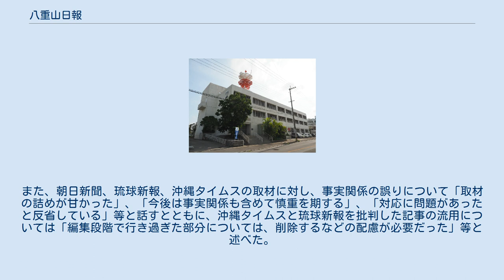八重山日報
八重山日報（やえやまにっぽう）は、沖縄県石垣市に本社を置く株式会社八重山日報社が発行する、朝刊単売の日刊紙である。
 沖縄県八重山列島を対象とする地域新聞である。
八重山列島では同じく地域新聞である八重山毎日新聞も発行されており、地域新聞2紙、県紙2紙（琉球新報及び沖縄タイムス）の計4紙が競合している。
 本紙を発行する八重山日報社は、かつて沖縄タイムスの社会部長などを歴任したジャーナリスト宮良長欣（みやら ちょうきん）によって、1977年8月1日に設立された。
同年10月21日に八重山日報を創刊。
 2013年6月1日に産経新聞社と提携し、八重山地方記事と東京の沖縄関連記事の相互交換を行っている。
 八重山日報社は、2017年4月1日に沖縄本島で八重山日報沖縄本島版の発行と朝刊配達を開始した。
産経新聞は、沖縄タイムスが4月3日付で販売店に対して八重山日報の配達禁止を通達したと報じた。
 沖縄本島版は1年11か月にわたり発行されたが、八重山日報社は人手不足の影響で配達員の確保が困難であることや、経営環境の悪化などから、2019年3月1日に沖縄本島版を八重山版と統合して統合版とするとともに、沖縄本島での配達を中止し郵送に切り替えた。
ただし、電子版の沖縄本島版の配信は継続される。
 本紙と提携する産経新聞の編集委員は、本紙について、琉球新報や沖縄タイムス等の沖縄県のメディアに見られる反米論調とは一線を画す報道姿勢を取っていると評している。
 現編集長の仲新城誠は2013年4月、産経新聞の取材に対し、「沖縄の地元大手メディアは反日左翼的な反戦平和・反米姿勢の報道をしており、多くの県民が洗脳状態にあるなか、それらの沖縄世論とは一線を画した公正中立な報道姿勢を貫いている」と主張している。
仲新城は、近年県内外の左派勢力や、翁長雄志沖縄県知事（当時）の支持基盤でもある反基地団体等から取材妨害を受ける等度々攻撃の対象とされていると主張している。
 2012年から2013年3月まで論説委員長を務めた惠隆之介は、論説委員長を辞任した理由に、自身の就任後本社宛に左派勢力からの妨害電話が相次ぎ業務に支障を来したことを挙げている。
 八重山日報社が本社を置く石垣市に属する尖閣諸島（中国名・魚釣群島）の領有権問題に関する報道に力を入れている。
 2012年8月には、中国の主張の一つである「明の時代は中国領だった」とする論が誤りである、とする長崎純心大学の石井望准教授の主張を報じた。
 2012年9月には、編集委員長であった惠による当時の東京都知事石原慎太郎へのインタビュー記事を掲載した。
 2017年4月には、仲新城が本紙編集長としての産経新聞への寄稿で、尖閣問題の取材に石垣島を訪れる外国ジャーナリストと頻繁に意見交換していることや、中国の意図は尖閣にとどまらず石垣本島や沖縄本島、ひいては太平洋全域への覇権にあるとの見方を示した。
 2011年に八重山地区で育鵬社版の中学校公民教科書が採択答申された後の八重山教科書問題では、教科書問題取材班を作り特集を組み、育鵬社版の採択に反対した竹富町採択委の主張だけでなく、採択に賛成の立場をとった石垣市採択委・与那国町採択委の意見も併せて報道した。
 また、従来の沖縄の教科書採択が現場教員の採択調査員のランク付け報告書をもとに採択答申をしており、事実上教職員が教科書を選択（一種絞り込み）していることを報じ、 8月2日に、沖縄県教委義務教育課長が大手マスメディアの反対キャンペーンに押される形で本来中立を保たれるはずの採択協議会に日程の延期とメンバーの追加の要請をしたことは不当介入だ、と主張した。
 2012年1月22日、ドキュメンタリー作家上原正稔が琉球新報を言論封殺であるとして訴えた「パンドラの箱掲載拒否訴訟」の内情を、沖縄県下の新聞としては初めて江崎孝の投稿の形で掲載した。
 上原は琉球新報から沖縄戦を主題とした連載作品を依頼され、2006年4月から年末に掛けて、第一話「戦争を生き残った者の記録」（全147回）を同紙に掲載した。
しかし、2007年5月末から始まった第二話「パンドラの箱を開ける時」の連載開始冒頭に 第二話 慶良間で何が起きたのかは今、世間の注目を浴びている“集団自決”についてアメリカ兵の目撃者や事件の主人公たちの知られざる証言を基に事件の核心を突くものになるだろう。
 と予告したところ、突如琉球新報担当者から掲載の拒否を言い渡...